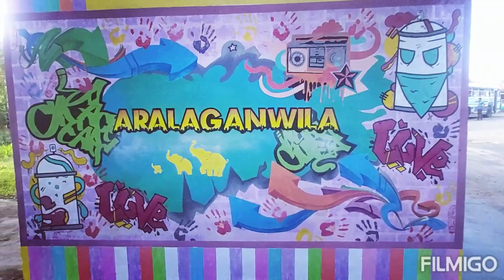අරලගංවිල කොල්ලන්ගෙ වැඩ ❤️🤟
ඒක ලොකු කතාවක්